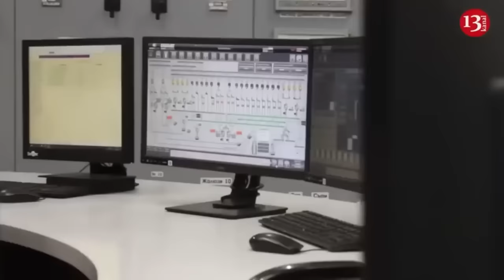Ukrainian drones hit oil bases and plants in 7 regions of Russia - images of fires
On the night of March 12, there was a drone attack on 7 regions of Russia. This was reported by Russian telegram channels. Ukrainian drones hit Moscow, Kursk, Belgorod, Voronezh, Tula, Oryol and Nizhny Novgorod regions. Drones hit an oil base in the Oryol region and an oil refinery in Nizhny Novgorod.
In Nizhny Novgorod, an explosion and a strong fire occurred at the oil refinery owned by Lukoil and one of the country's largest oil refineries. The plant has temporarily stopped its activity. In Belgorod region, seven settlements were left without electricity. Losses are not reported.